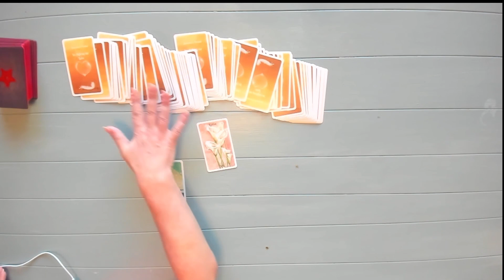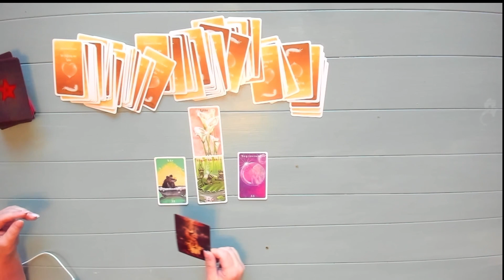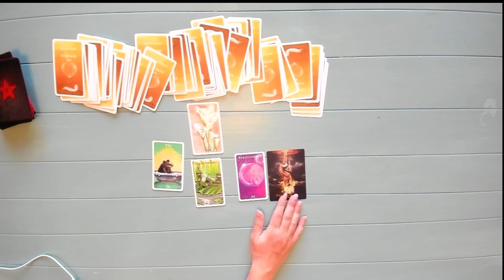SPRENGE DEINE GRENZEN! TAGESBOTSCHAFT & TAGESKARTEN